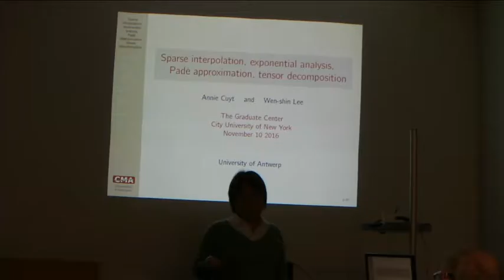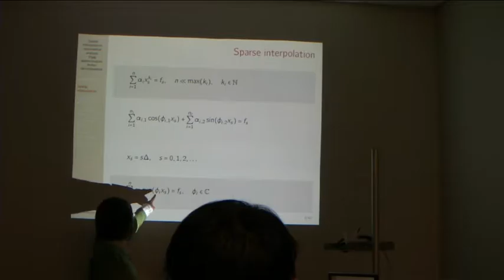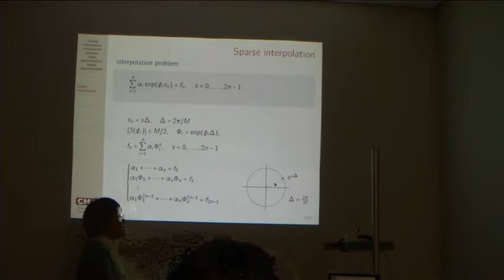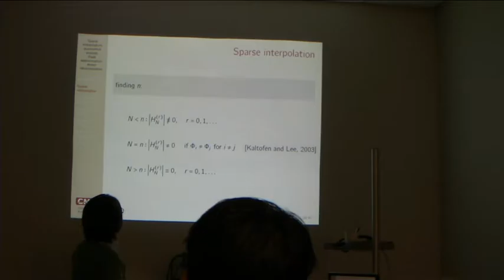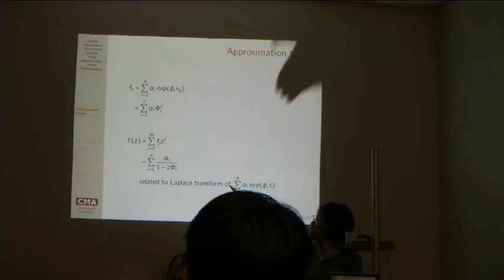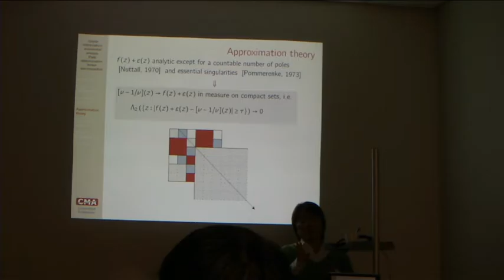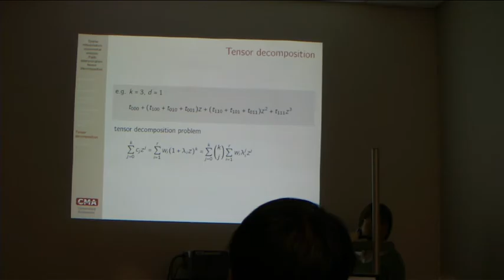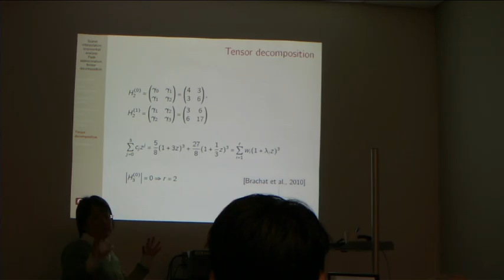Wen-Shin Lee 11/10/16 Part 1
Title: Sparse interpolation, exponential analysis, Padé approximation and tensor decomposition